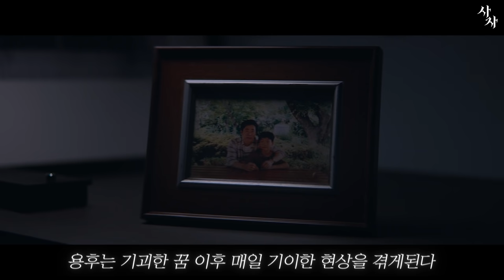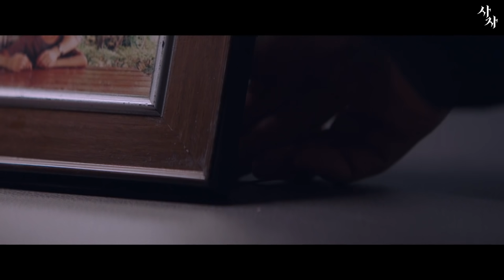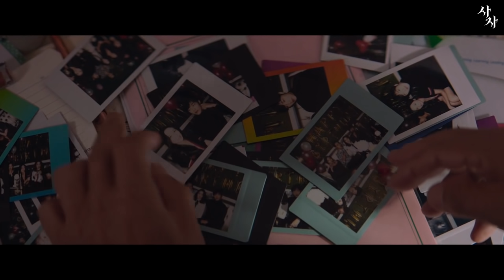[숨은영화/결말포함] 태어나지 말았어야 할 검은악마 그리고 신의 사자의 재림ㅣ[ 박서준X사자X우도환 ]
'사자, (The Divine Fury , 2019)'

이것은 오컬트인가 액션인가..
그 첫번째 이야기 📖

배우들의 명연기와 영화 속 명장면! 🎬
여러분들이 놓쳤을 꿀잼영화! 📺
그리고 곳곳에 숨어 있는 비하인드 이야기! 🎥
영화 이야기를 전해드리는 '요것봐라' 입니다. 🤩💘

'구독' 과 '좋아요', '알람설정'까지 잊지 말고 한 번씩! 감사합니다. 🎈